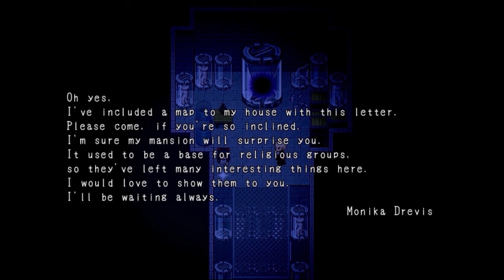AND THEN THEY DIED -- Mad Father Episode 4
Seriously, there's a lot of death in this episode.

This dark game has been brought to us by AGM PLAYISM.

Ending Song: At the End of All Things by Teknoaxe